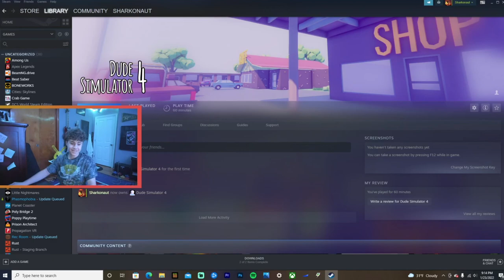How to become a MAN: Dude Simulator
The cringest most cooked channel out there
Discord so you can interact with my comunity and stuff
Subsribe for a cool bean day